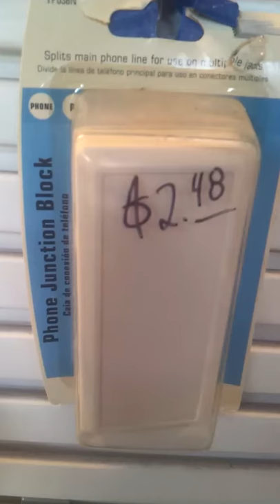Phone Junction Box for Sale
Phone junction box for sale at the Habitat for Humanity ReStore.  . . .